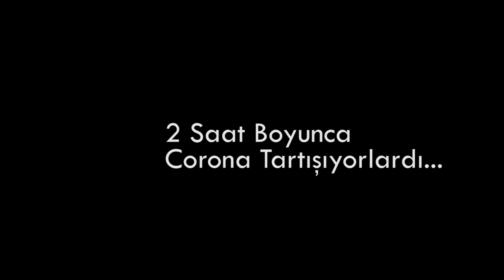Gazi Tv - Corona Virüsü (2019-nCov) küçük, tartışma BÜYÜK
Saatler boyunca Ümit Yıldırım ve Nazime Şen tartıştı. Son noktayı Selim Amato koydu. Corona Virüsü (2019-nCov) hakkında bilmemeniz gereken herşey burada. Virüs gerçekten tehlikeli mi ? Gerçekten bir önlem alınması gerekiyor mu ? Corona Virüsünden nasıl korunuruz ? Ekonomi bu işin neresinde...